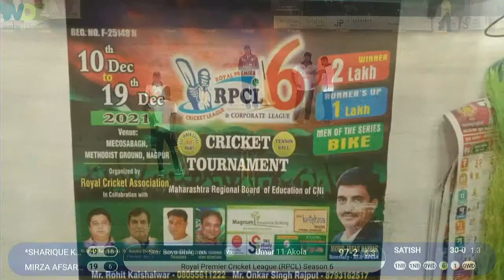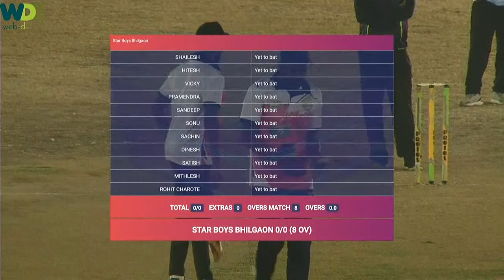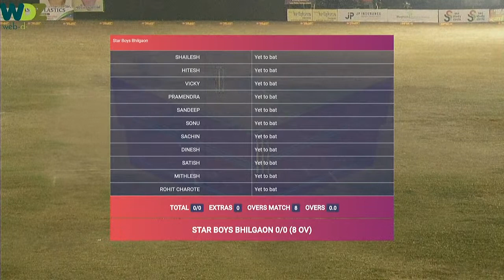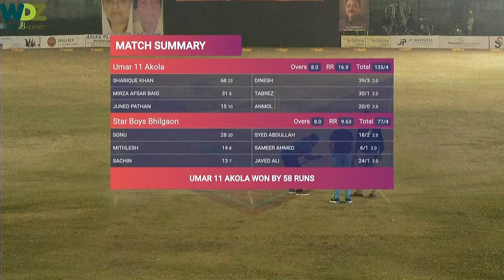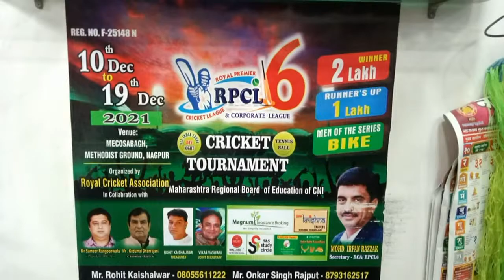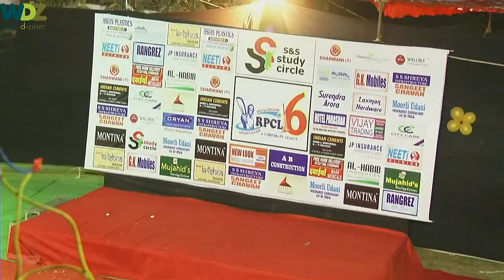RPCL - 2021 - Umar 11 Akola vs Star Boys Bhilgaon || WDZ LIVE